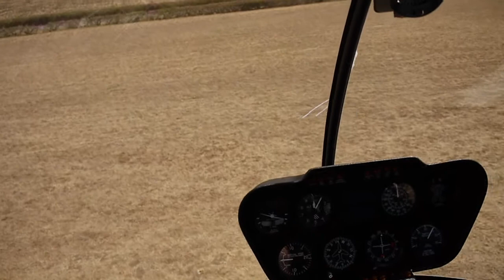TAKE OFF CALATAGAN FLIGHT CHOPPERS X2 FTLJ VID R44'S